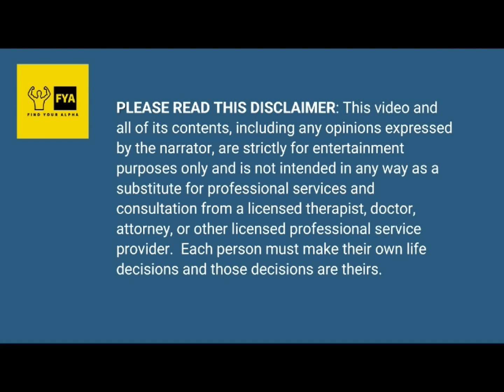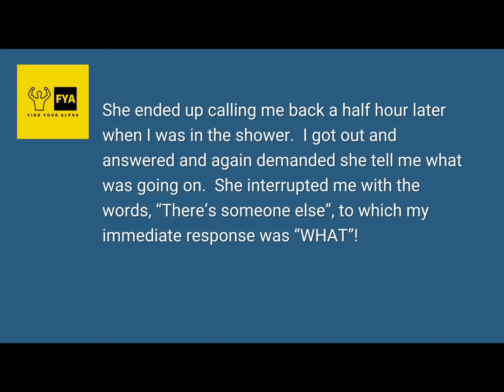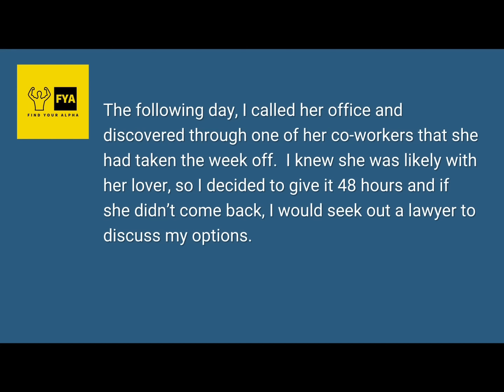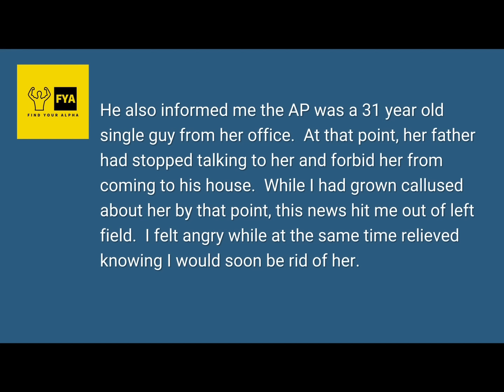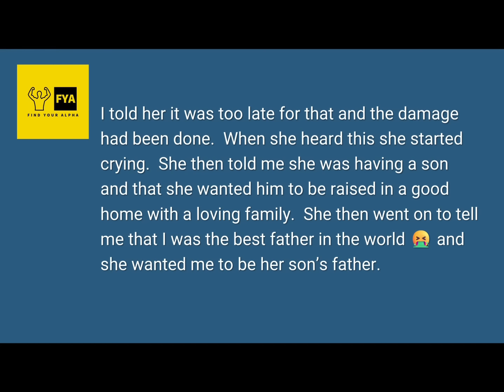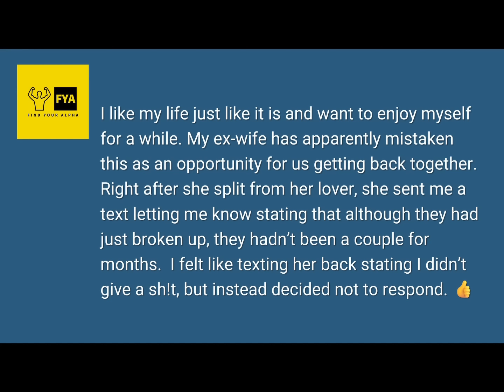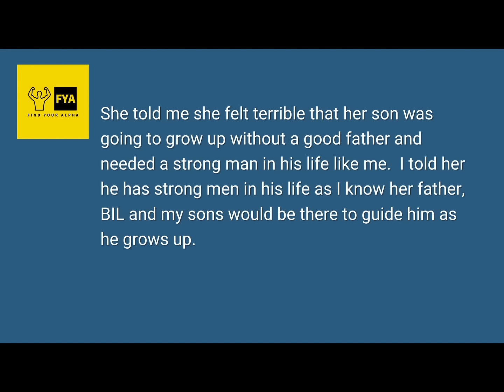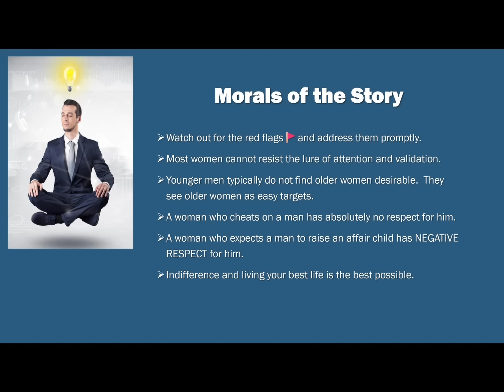My pregnant ex-wife now wants me back after her young AP skipped town...No thank you!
This story is told my a middle aged man who had been married to his wife for nearly 18 years.  They had two teenage sons and from all appearances had what seemed to be a very happy marriage.  He then starts noticing that his wife started acting distant and moody, but didn't address it thinking she was just going through a phase.  Then one day she up and leaves the house and doesn't come back for hours.  When he confronts her, she becomes defensive and evasive, but eventually confesses that she had been having an affair with another man for several months.  The OP is destroyed, but remains strong for his children.  He files for divorce and starts to slowly put the pieces of his life back together.  Then right before the divorce hearing, his wife calls and tells him she made a terrible mistake and wants to come back home.  He tells her it was too late for that and the divorce proceeds.  Then several years after the divorce, the ex-wife approaches him again and asks if she could come home and if he would consider being a father to her son.  Find out how the OP handles the situation on this addition of Find Your Alpha!